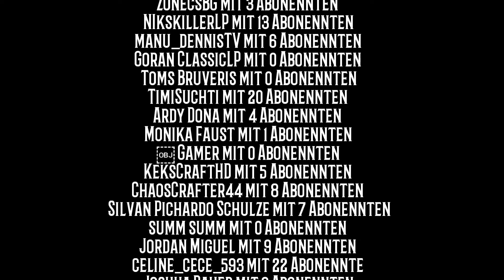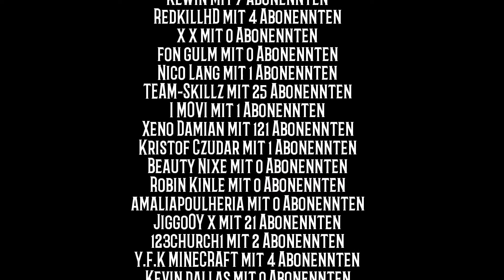Minecraft Pocket Edition 095 🗨 EINE KLEINE BASIS AUF DEM BERG 🗨 Free Realm Survival MCPE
Let's Play Android

Hier spiele ich "Minecraft Pocket Edition", MCPE 0.15.10 in der Android- Version. Magst du Minecraft? Dann bleib dran :)

Minecraft kostenlos / for free mit der Google Umfragen App.

Mitspielende Youtuber:
FrosDragon:

Dein Skin gefällt dir nicht?

AndLeZGames

Die aktuell am Besten geeignete Speicherkarte:

Mein Mikrofon:

Adapter zum Mikrofon: